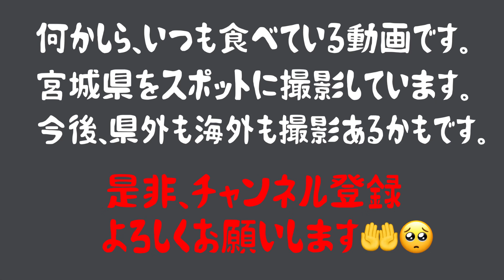【多賀城市】我が家の少食coco次郎も完食する美味さっ！ラーメンビリー！ラーメン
概要欄へご訪問ありがとうございます😊

田舎に住んでいる豪快母ちゃんcocoです

今回の動画は家族でお出掛け

宮城が誇る
二郎系ラーメン
ラーメン★ビリー😁

まぜそば大好き
にんにく大好き

今回も盛り盛り食べています🐷

冗談抜きで激うまっ！！田舎で人気爆発中！謎のパン。ベジベジパン！まゆりんと食べて来たあ。みんなも絶対食べてみて#宮城県#大崎市田尻#大崎市#田舎の豪快母ちゃんcoco#hipcrops

息子達と2021年最後のランチ、ガストのサンキューフェアを全種類食べてみました#ガスト#サンキュー#フェア#息子#ランチ#田舎#japan

★★★さくらの湯★★★
『さくらの湯』公式ページは↓↓↓

夜食にペヤング(^｡^)

※Instagramでは、coco家の日常、作り置きのおかず家族の事などUPしています。是非、訪問して下さい。

吉野家の『スタミナ超特盛丼』激辛大盛り大好きまゆりんが挑戦！からのKFCへGO！吉野家

息子達の金銭感覚を養わせるため業務スーパーでひとり¥3000渡し爆買い…息子達は一体何を買ったでしょう#田舎#業務スーパー

田舎のおばちゃんcoco 、家族で忘年会。家族全員参加カラオケ大会🎤反抗期の次男はきちんと参加するのか？田舎